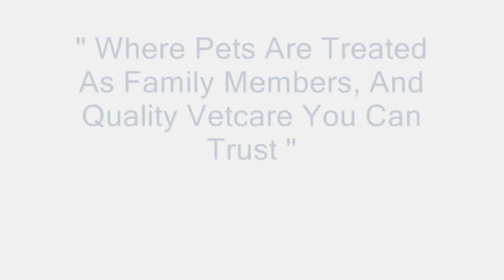VETS IN HAMBURG NY